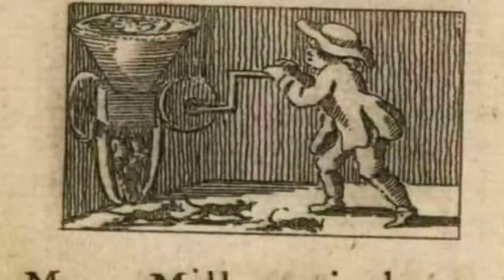eric cartman sings medieval diss track [ai cover]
credit to @Vanegood for the original song